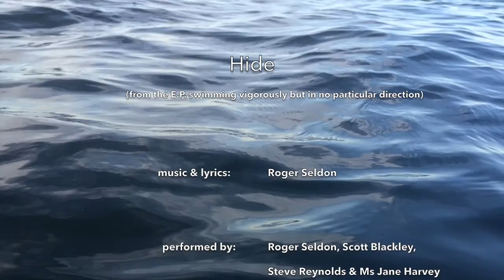Roger Seldon - Hide [OFFICIAL Home Video]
A song sort of about relaxing beneath the surface of a warm ocean waiting to drift to the surface, but being so comfortable and not really wanting to come up.

Thanks to Scott & Steve from the band Forever Since Breakfast for helping me make the E.P.

Its been threatening for years.
‘You gotta come to the farm and record.’
‘I will, maybe next year.’
‘It’s later than you think!!’
Year after year.
Until.
From the E.P. swimming vigorously but in no particular direction
Roger Seldon: voice and guitars.
Scott Blackley: guitars, grit and backing vocals.
Steve Reynolds: guitars, bass, drums, tasty hooks and backing vocals.
Ms Jane Harvey: came for the ride, left voice on Hide.

HIDE
Music & Lyrics: Roger Seldon
Campbell River 2014/15

Hide beneath the sea
Where you’ll come for me
Before you forget about me

Arose a mighty storm
Though I lay comfortably warm
Through my prism to the brooding sky
A ray of gold alights

Drifting in the tide
Rocking side to side
Rolling up the warm sandy beach
You’re still out of reach